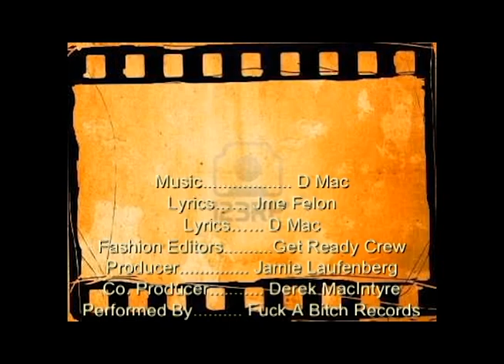FUCK A BITCH CATHEDRAL (Video)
Truly,
                                                                         Jme Felon
                                                                Fuck A Bitch Records Inc.